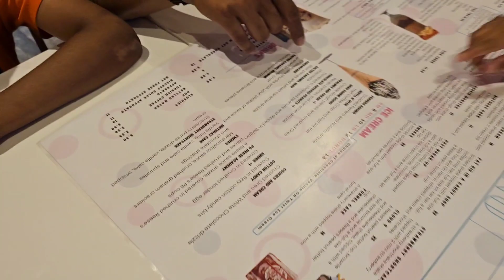Ice Cream time 🍦|Long weekend Part 2